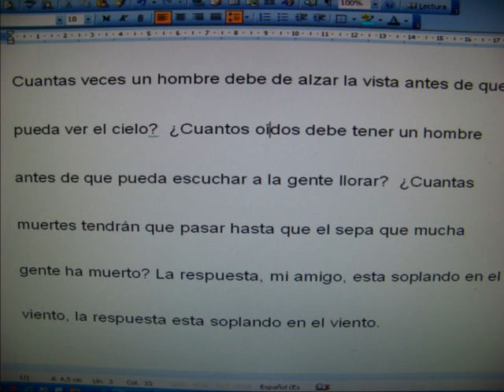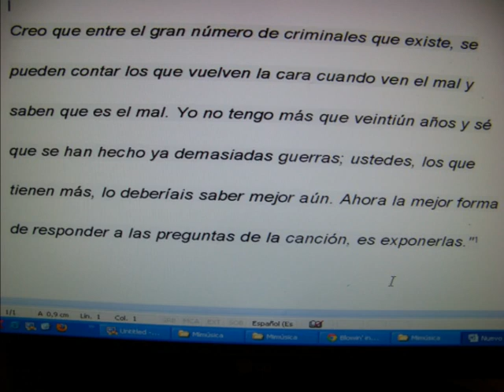Santa Marta.Blowing in the wind.Lunes 15-4-2013.